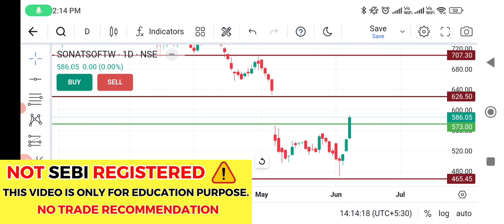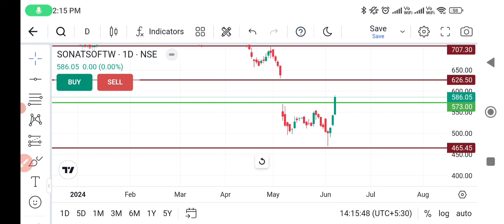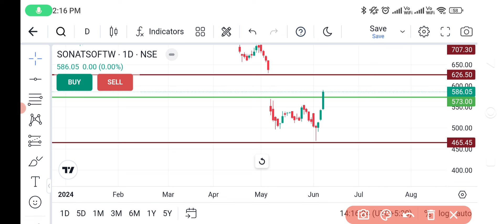sonata software share latest news | sonata software share analysis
Transcript